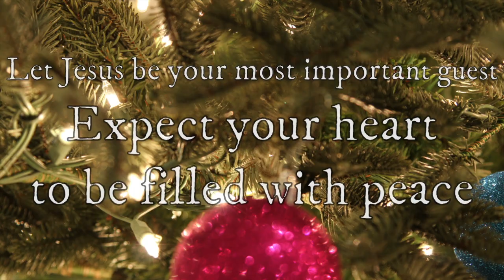Advent Expectation (Reflection Week 4)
Watch it. Pray it. Live it.